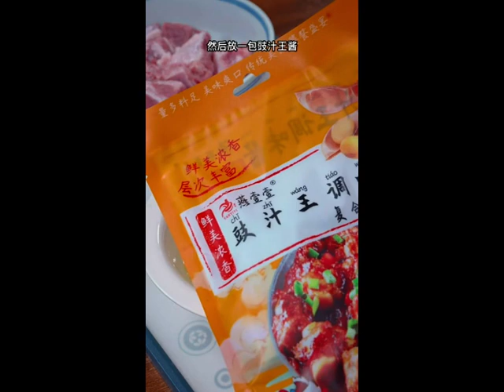Steamed pork ribs in black bean sauce, rich in black bean sauce and very delicious mp4